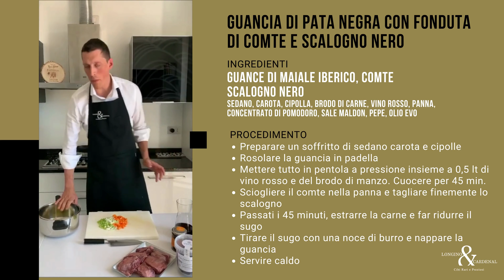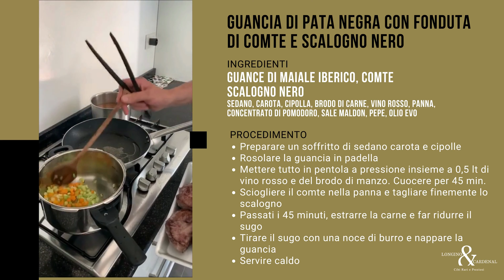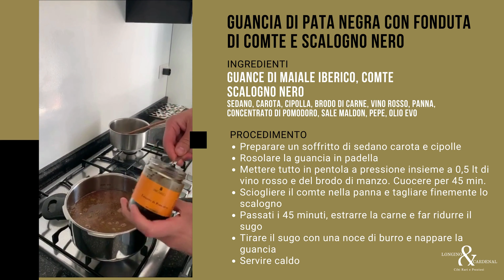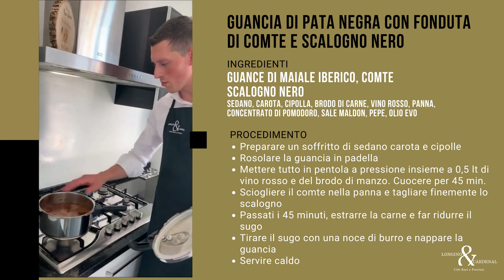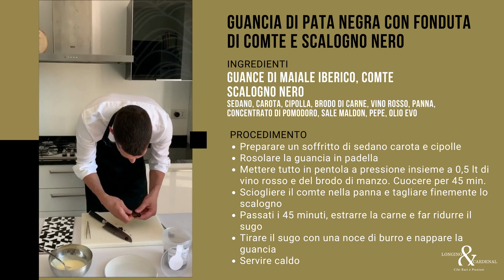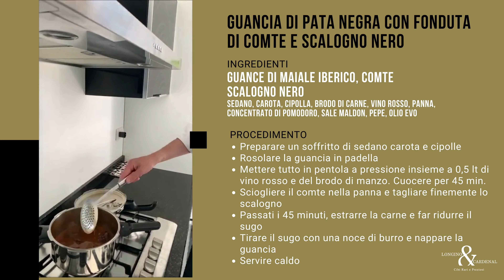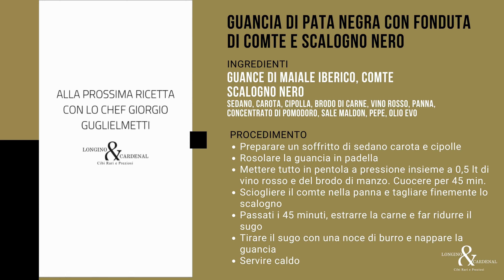Guancia di pata negra con fonduta di comte e scalogno nero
Tre prodotti di grandissima qualità per creare un piatto gustosissimo: guancia di maialino, fonduta di comte e scalogno nero!

Ingredienti
• Guance di maiale
• Comte
• Scalogno nero
• Sedano, carota, cipolla
• Brodo di carne
• Vino rosso
• Panna
• Concentrato di pomodoro
• Sale maldon
• Pepe
• Olio evo

Procedimento
• Preparare un soffritto di sedano carota e cipolle
• Rosolare la guancia in padella
• Mettere tutto in pentola a pressione insieme a 0,5 lt di vino rosso e del brodo di manzo. Cuocere per 45 min.
• Sciogliere il comte nella panna e tagliare finemente lo scalogno
• Passati i 45 minuti, estrarre la carne e far ridurre il sugo
• Tirare il sugo con una noce di burro e nappare la guancia
• Servire caldo

 Oppure CLICCA SULLA CAMPANELLA PER ESSERE AVVISATO TUTTE LE VOLTE CHE PUBBLICHIAMO UNA NUOVA RICETTA!

Longino & Cardenal si pone oggi come uno dei principali “food globetrotter” italiani. Con passione e coraggio svolge una continua ricerca delle migliori materie prime, spesso poco conosciute ai più, al fine di soddisfare i nuovi trend di comportamento dei consumatori che ricercano prodotti eccellenti proposti in forme innovative.Vieni a scoprire tantissime ricette preparate dai nostri chef.
★ SEGUICI SUI SOCIAL!